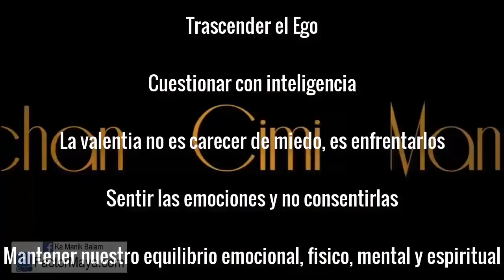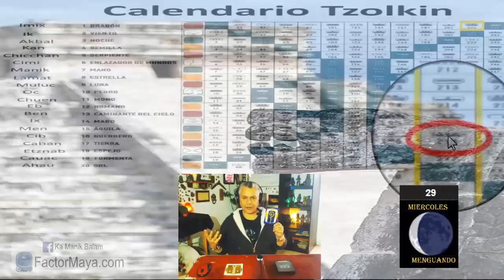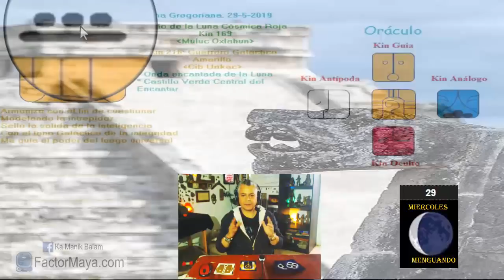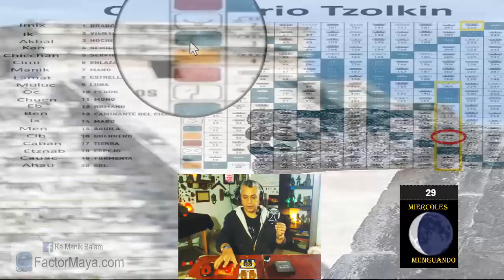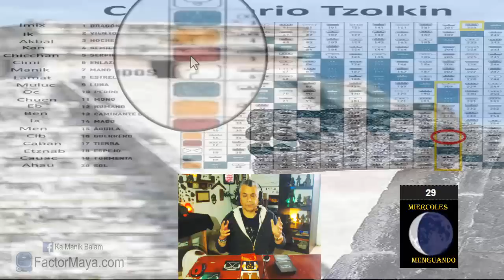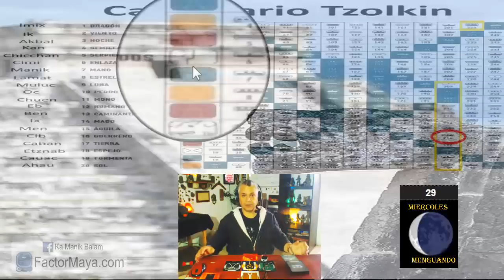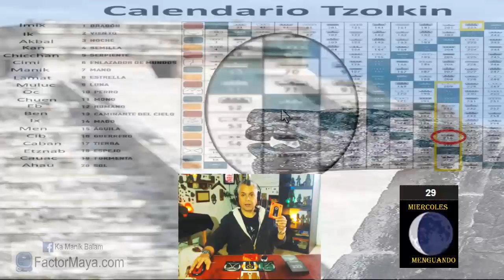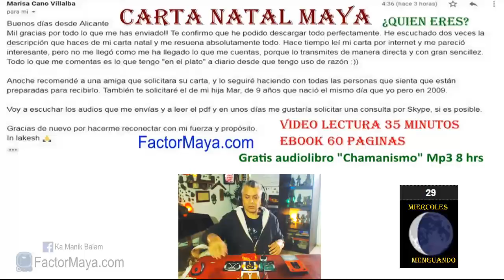Sabiduria Maya “Tzolkin”. Miercoles 29 Mayo 2019. “Guerrero Galactico”. Kin 216. FactorMaya.com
Cuestionar con inteligencia.
Trascender el ego.
Ser valientes.
Sentir las emociones y no consentirlas.
Perdonar.

Gratitud infinita!